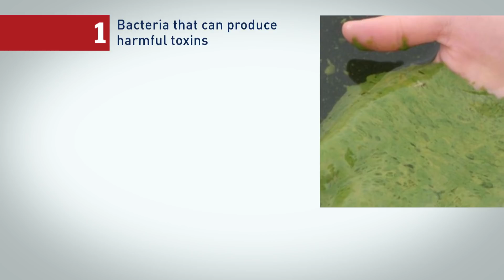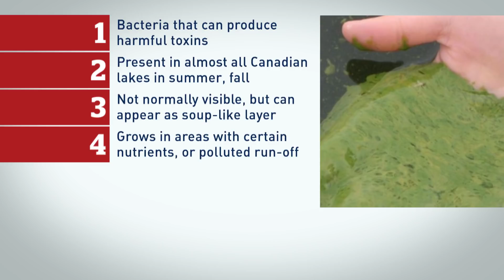Blue-green algae linked to dog deaths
Pet owners are keeping their dogs away from the water in News Brunswick, as three dogs in the Fredericton area recently died after coming into contact with blue-green algae, a toxic bloom that can also be harmful to humans.